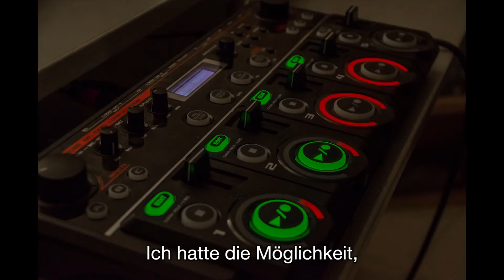Drei Portraits - Drei Generationen - und ihre Musik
Drei Portraits aus drei Generationen Musik aus der Familie Kellenberger. Alle drei leben die Musik, alle drei leben sie anders.